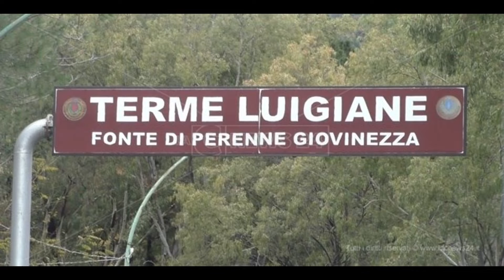CISL COSENZA: PRIMO MAGGIO ALLE TERME LUIGIANE